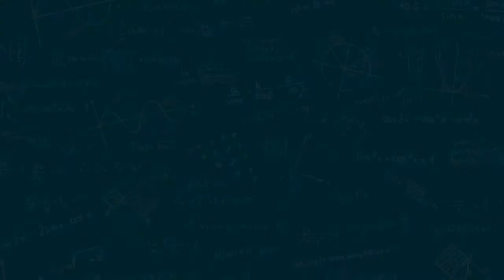Divertido Juego Matemático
Divertido Juego Matemático - matemáticas vs zombies, uno de los mejores juegos de matemáticas espera te para descargar juegos para android 2.3! Combina juegos de zombies y juegos educativos para niños en un juego divertido.

Los niños encantan los juegos de zombies, especialmente si son los mejores juegos de acción, y los padres les encantan los juegos educativos gratis que también son juegos para el cerebro, por lo que han hecho este Divertido Juego Matemático para satisfacer tanto a los niños y padres. Su cerebro le encantará este juego de matemáticas para niños, ya que es el primer lugar divertido juego, entonces es un juego de matemáticas - juegos de disparos para adolescentes y todos en general, es un juegos de gimnasia cerebral. Detener perdiendo el tiempo en la web, sino empezar a jugar juegos inteligentes para los niñas y niños.

Características de Divertido Juego Matemático - matemáticas vs zombies